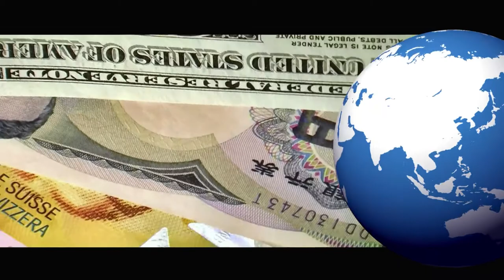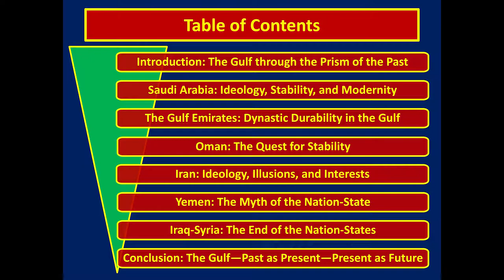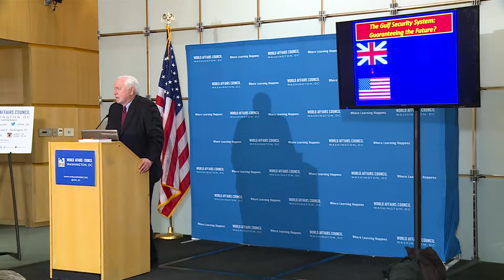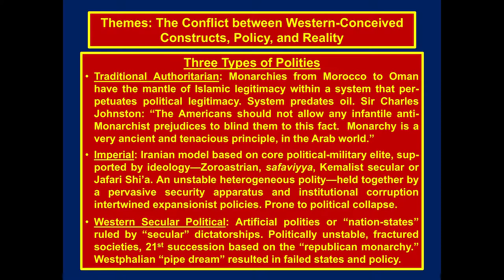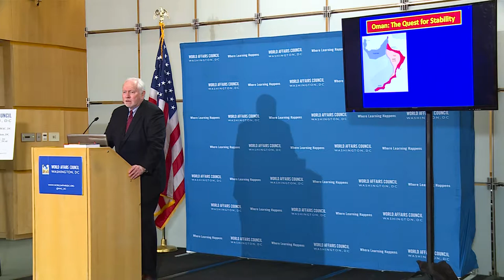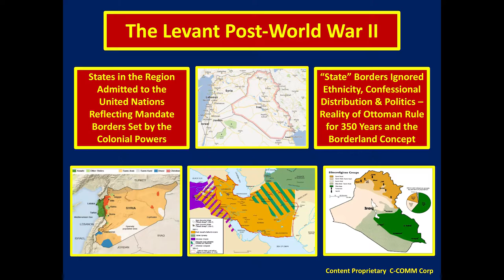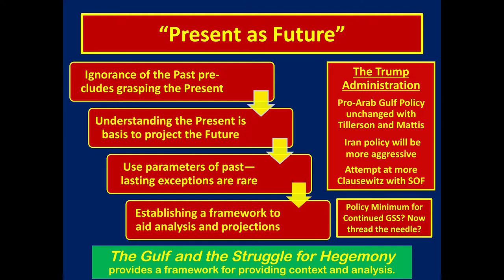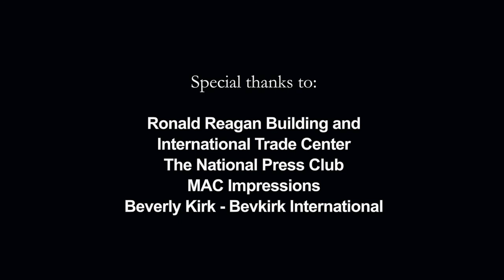World Affairs TODAY - Author Series: The Gulf and the Struggle for Hegemony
On February 22, 2017, the World Affairs Council – Washington, DC hosted an Author Series event with Dr. Roby C. Barrett to explore and discuss his new book, “The Gulf and the Struggle for Hegemony: Arabs, Iranians, and the West in Conflict”. Dr. Barrett is a scholar and Gulf expert with the Middle East Institute in Washington, DC as well as a Senior Fellow at the Joint Special Operations University of the US Special Operations Command. Dr. Barret’s presentation covered the historical complexities of the various Gulf states and emphasized that how one thinks about the Gulf is just as important as what he or she thinks about it. Dr. Barrett believes that one should view a subject from “their” perspective rather than through the lens of Western prejudice. Dr. Barrett explained that he wrote his book with the goal of creating a “reference work” that will be as relevant twenty five years in the future as it is presently. Others have previously failed in this endeavor, he said, because they focused solely on the recent history of the Gulf states, rather than taking a deeper look at the characteristics that have defined each individual country throughout its existence.